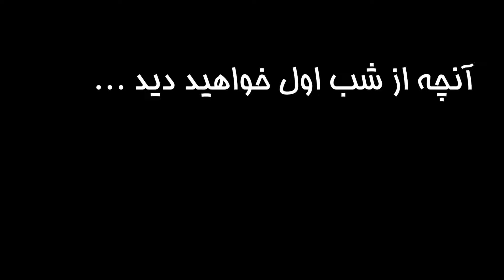بازگشت وترک دوباره به شیکاگو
دوستای گل چه خبرا؟
بعد از پنج سال بلاخره برگشتم به شهر زیبای خود و دوست قدیمیم رو دیدم و شبونه براتون با درون از مرکز شهر ویدئو گرفتم.
امیدوارم که از این ویدئو هم لذت ببرین و طبق معمول سوالاتتون رو توی بخش نظرات درج کنین.
اگه تازه هم هستین با کانال یتیوب من، یادتون نره که ساب اسکرایب بکنین و به دوستاتون هم معرفی کنین.
یه دنیا ممنونم

این ویدئو ها رو هم از دست ندین:

بهترین راه یادگیری زبان انگلیسی چیه؟ | آموزش زبان انگلیسی از صفر

هزینه مسافرت کردن در آمریکا | چطوری من مسافرت میرم؟

ولاگ مسافرت به یکی از عجایب هفتگانه طبیعی دنیا، گرند کنیون

یکی از با کلاس ترین مجتمع خرید کالیفرنیا کجاست؟

پلیس نتونست جلومونو بگیره | یکی از بهترین سواحل کالیفرنیا چجوریه

ولاگ خرید | یکی از بهترین جاها توی آمریکا برای خرید کلی کجاست؟ بلاگ خرید مازیار قسمت دوم

ولاگ خرید | بهترین جا توی آمریکا برای خرید لوازم خانه کجاست؟ بلاگ خرید مازیار قسمت اول

ولاگ مسافرت | بلاگ سفر به تهرانجلس ( لس آنجلس ) از لاس وگاس و بورلی هیلز کالیفرنیا

ولاگ خرید | توی آمریکا خرید از کدوم فروشگاه بصرفه تره؟

هفت کوه جادویی لاس وگاس کجاست و چجوریه؟

پارک بالبوا سن دیگو کالیفرنیا چه خبره؟

ولاگ مسافرت،اولین تجربه مسافرت به سن دیگو کالیفرنیا و کشور مکزیک در ده دقیقه

فروشگاه موتور فروشی هارلی دیویدسون چه خبره؟

داخل فروشگاه داینزه لاس وگاس چه خبره؟

خرید خانه، هم خانه شدن و کاریابی در آمریکا | صفر تا صد

روز آخر ما در میامی فلوریدا و خیابان های میامی

اپل واچ، ساعت اپل، جون شما رو میتونه نجات بده

خرید ماشین های خوب دست دوم با قیمت مناسب در آمریکا | صفر تا صد

بهترین گیم نت دنیا کجاست و چه جوریه؟

باحال ترین خیابان آستین تگزاس چه خبره | خیابان رینی آستین

چطوری توی آمریکا ماشین میشه اجاره کرد؟ | صفر تا صد

دانشگاه 80 هزار نفری تگزاس توی شهر آستین | یکی از بهترین دانشگاه های آمریکا

اولین تجربه سفر هوایی من در دوران کرونا از لاس وگاس به تگزاس

موتور سنگین سواری توی یک روز خیلی عالی در لاس وگاس

اولین تجربه تیر اندازی من با کلاشینکف در بیابان های لاس وگاس

آمازون چطوری بسته های پستی رو تحویل میده؟

کشیدن تریلی 24 تن ولوو با فورد اف 150 برای اولین بار